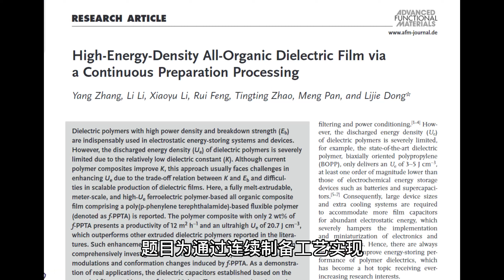【AI Farking Research】Scientific AI with Lijie Dong's new Advanced Functional Materials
Words, sounds and images are all generated by AI.
Title: High-Energy-Density All-Organic Dielectric Film via a Continuous Preparation Processing
DOI: 10.1002/adfm.202300555